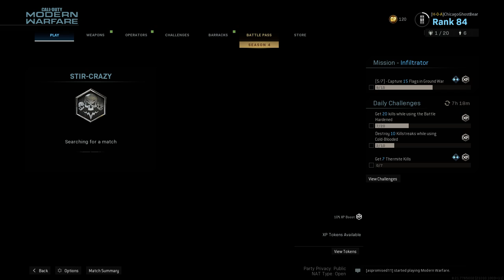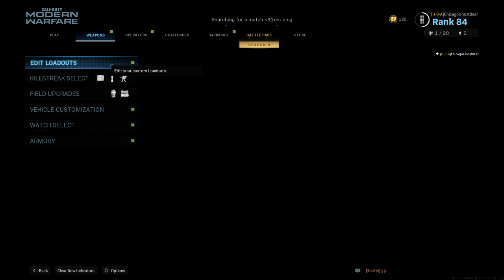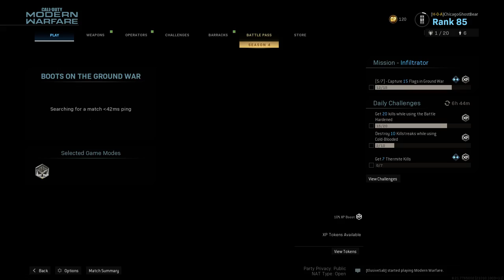No Blackouts here, only Black Operations! Brought to you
Personally, I refuse to do this streaming "blackout" to protest to make BlackLivesMatter. I refuse to let racist incels silence my voice in RL or on Social Media.

And I refuse to miss the opportunity to take the fight directly to them in Call of Duty. Black GamersResistToo.

Special thanks to @AnacondaNoire and @OnlyPrince_com for the love and support. Check out their websites and give them some of that sweet sweet love. And tell them Ghost Bear HOA sent you.

And if you love it (love it long time), please leave donations!